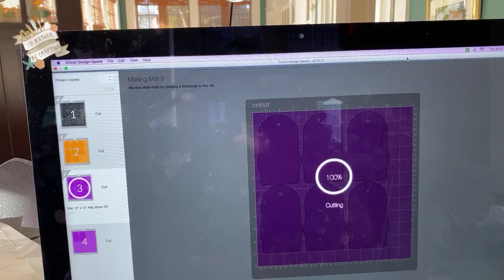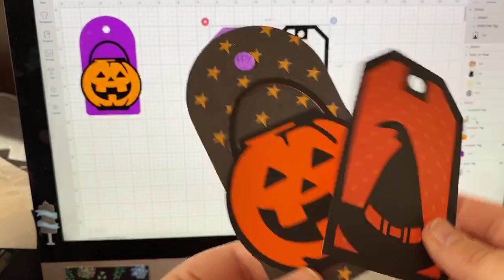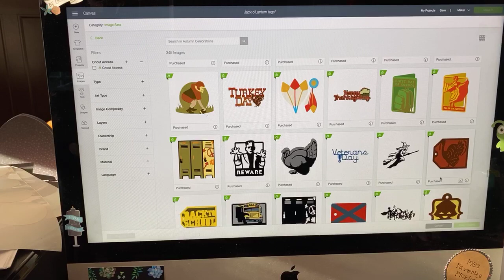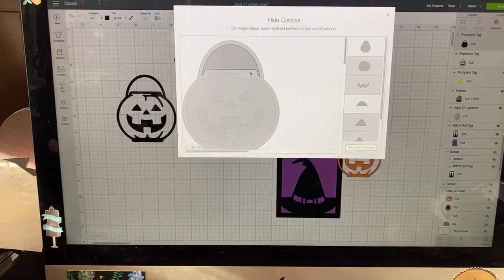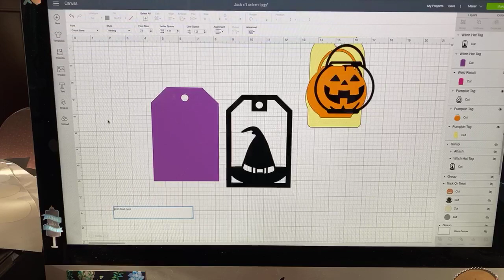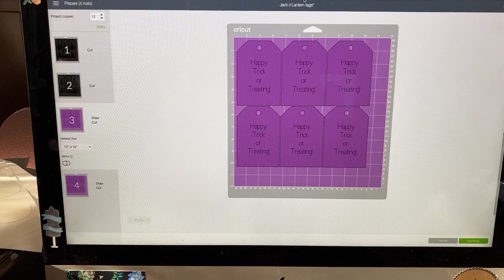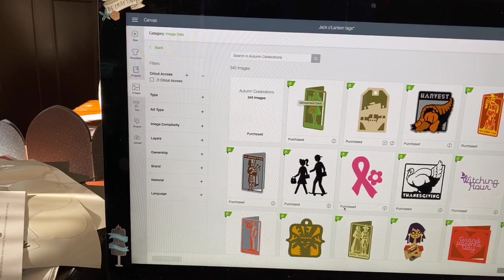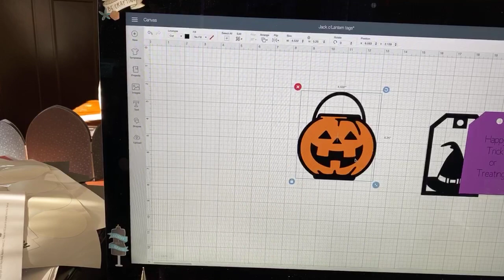“Trick or Treat” Gift Tags with Your Cricut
“Trick or Treat” Tags for Candy Bags

I’ve always enjoyed handing out candy on Halloween!  Because we live alongside Salem, Trick or Treating has always been a very popular local alternative to the scary/creepy events in our neighboring city.

This year, our mayor has asked that we put together Grab & Go “Trick or Treat” Bags because of COVID, so I immediately set to work on how I could properly “Cricut-ize” them!

All of these images come from Cricut Design Space and are free for Access subscribers, but I have modified the images a bit.  So here is my Design Space file with my modifications:

To replicate these Gift Tags, you will need both solid and patterned Cardstock in your choice of colors, a pen (if you want to put a sentiment on the back) and some glue.  You will also need some twine or ribbon to affix them to your goodies.

Cricut Chat happens live every weekday at 9am. Cricut Date Night is on Saturday at 7pm.

❤️Rita